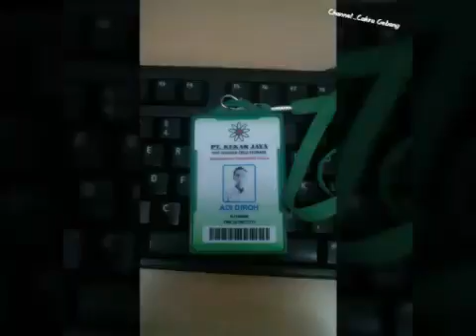MEMORI BEST OF W110 CIKARANG